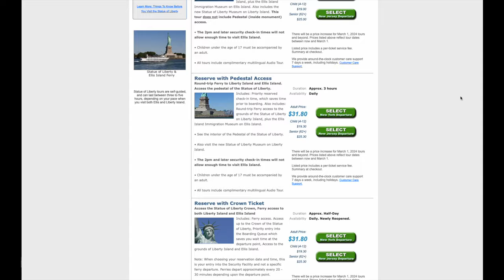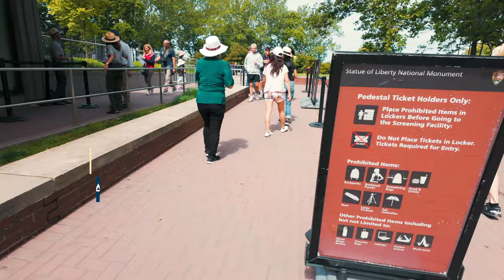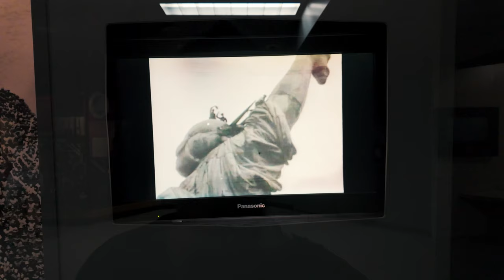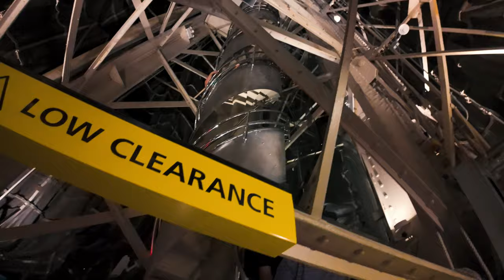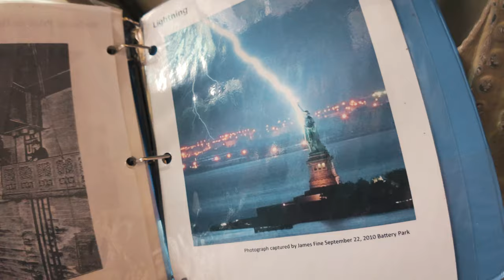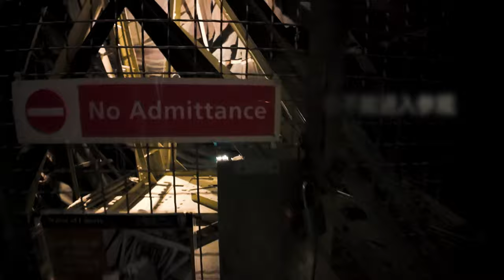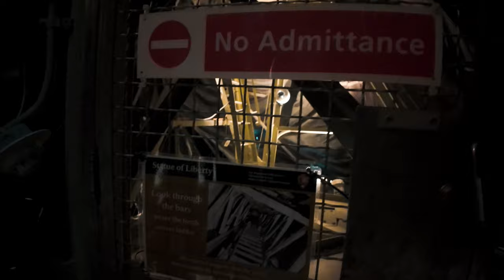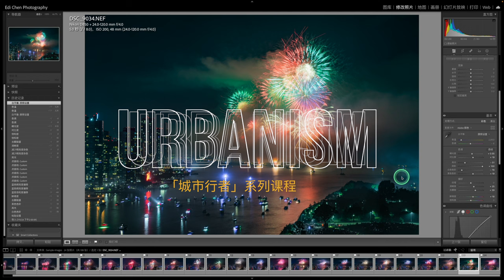别被忽悠了！多花3毛钱就能登上自由女神的皇冠 - 纽约本地人总结的旅行摄影攻略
本期视频中使用的设备：
尼康Z7
尼康26mm
大疆Pocket 3

1:03 在哪儿购票最划算
2:56 登岛票包含什么
4:22 基座票能看到什么
7:02 皇冠票爬塔实况